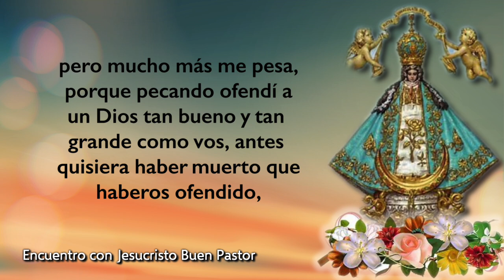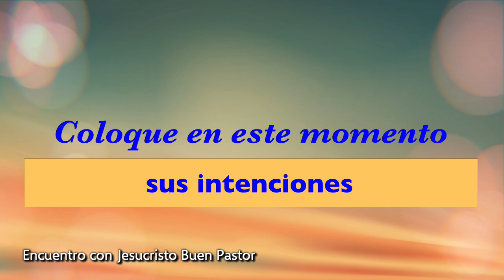💐🙏7° día de la novena a la Virgen de San Juan de los Lagos🙏🌹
Nuestra Señora de San Juan de los Lagos es toda vida y dulzura, llama y atrae a los corazones, es el más hermoso y gran tesoro de México, en donde todos buscamos y hallamos consuelo.
La novena puede rezarse en cualquier momento.
Los días en que se le festeja son el 2 de febrero, 15 de agosto y 8 de diciembre y, por supuesto, el mes de mayo, mes de la Virgen María.
Link de la coronilla de la Virgen de San Juan de los Lagos.

🙏🙏Intenciones generales de la novena a la Virgen de San Juan de los Lagos:
En reparación a las ofensas que recibe el Sagrado Corazón de Jesús y el Inmaculado Corazón de María
Por la conversión de los pecadores
Por la fidelidad a Dios Nuestro Señor de la Iglesia Católica y de México
Por los Sacerdotes y congregaciones religiosas
Por las necesidades de todos los suscriptores y seguidores de nuestros canales de Youtube